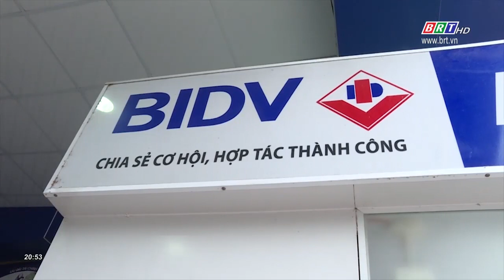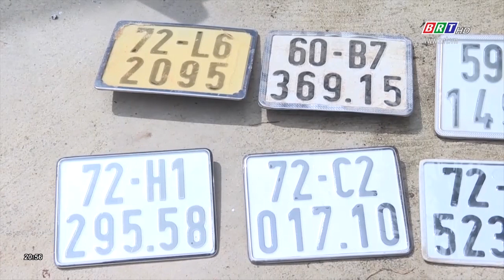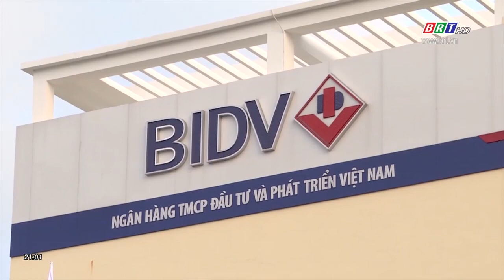An ninh trật tự BR-VT: Ngày 12/10/2020 | BRTgo